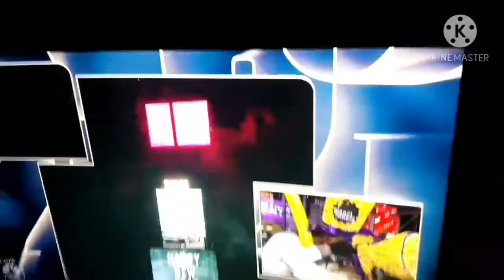Happy New Year 2021!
2020 is over! Let's hope 2021 is better! Make sure to leave a like guys!